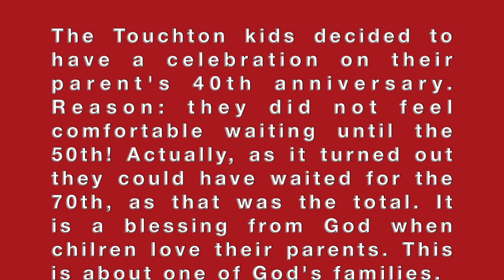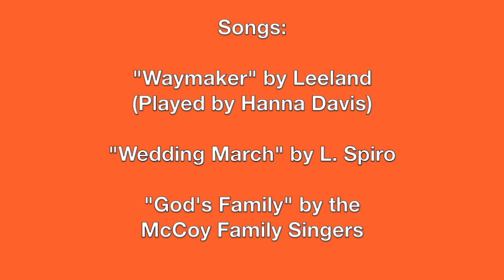40th Anniversary for Ellis and Catherine Touchton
The children of Ellis and Catherine Touchton held a 40th-anniversary celebration for their parents.